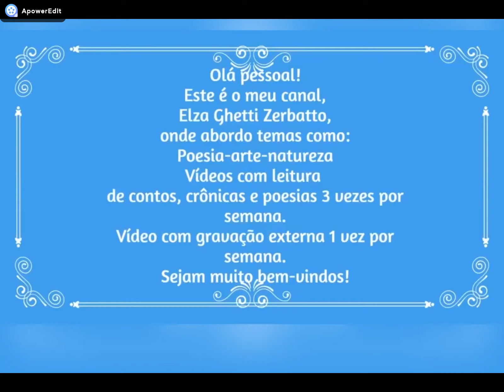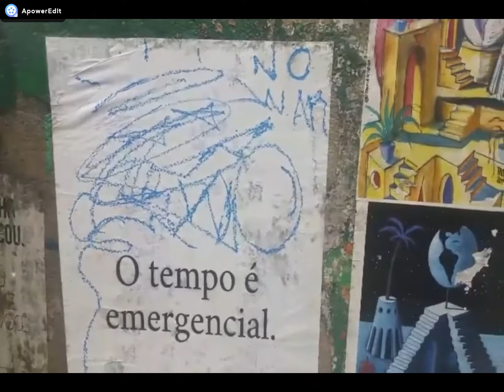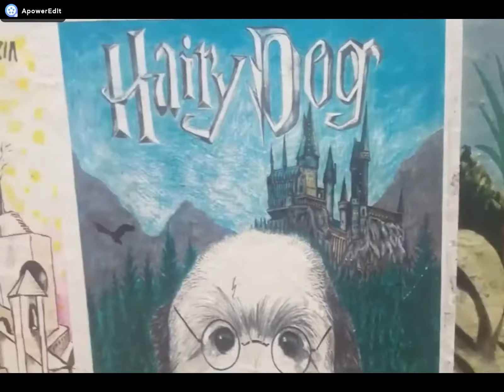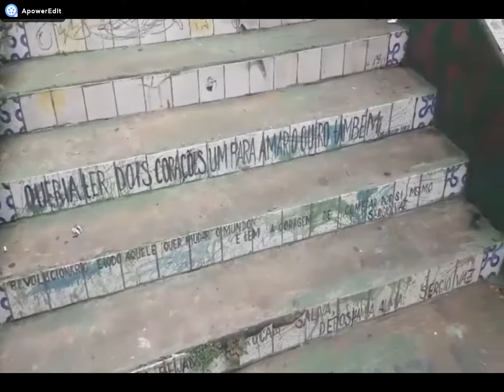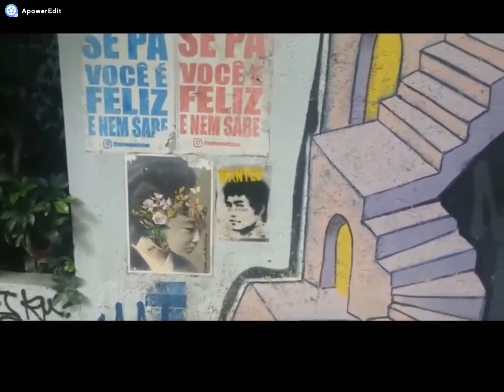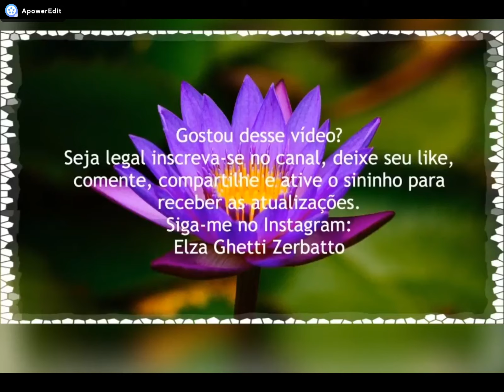Visita ao Beco do Batman parte final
Olá pessoal!
Neste vídeo mostramos as partes do Beco do Batman, que ainda não haviam sido mostradas.
Gosta de grafite, arte e cultura?
Então vem comigo.
Abração com carinho

Filmagem: Gilberto Zerbatto /Elza Ghetti Zerbatto - EGZ
Apresentação e edição: Elza Ghetti Zerbatto - EGZ

Música retirada da Biblioteca do You Tube de modo gratuito

Para ver mais mais um vídeo dessa série, basta clicar na minha foto ao lado á esquerda da tela,

Biografia:
Escritora, poetisa, astróloga, blogueira, locutora de rádio, You Tuber e estudante de Radiestesia.
Acadêmica Correspondente: Academia de Letras de Goiás Velho
Associada á Grebal (Grêmio Barramanense de Letras)